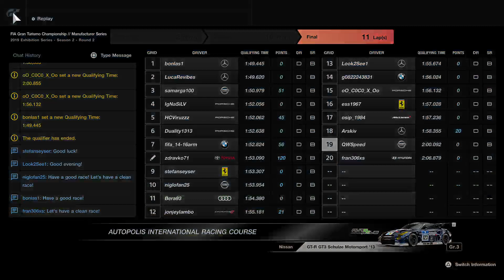Gran Turismo Sport Season 2 Round 2_race 1 #001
Imaš ideju što da igram dalje?

Konzola: PS4 PRO
Mikrofon i slušalice: Kingston HyperX Cloud II gaming
Monitor: AOC 2369M